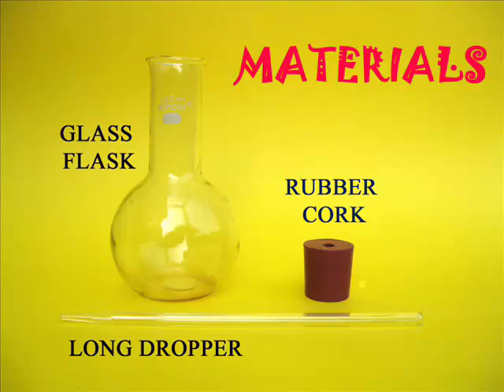FANTASTIC FOUNTAIN | Bengali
This truly is a Fantastic Fountain and also a very graphic science experiment. You will need a flat bottom flask, a cork and a long dropper. Take the one-hole rubber stopper and insert in it a long glass dropper. Pour boiling water in the flat bottom flask. Rinse the flask with this hot water and then pour it out in a cup. The air inside the flask will now become hot and some of the air will also be expelled out. Press fit the cork and dropper assembly in the mouth of the flask. Now invert the flask and dip the stem of the dropper in a glass of colored water. The vacuum inside the flask will suck in the colored water. You can see the color water climbing up the dropper stem. And once it reaches the orifice it gushes out like an amazing fountain. It is a sight to behold. The vacuum inside the flask is sucking in the colored water.
Instead of rinsing the flask with hot water there is another way. Suck out some of the air in the flask with a rubber tube. Now close the rubber tube and once again dip it in the glass of colored water. Once again water will gush in the flask like a Fantastic Fountain.